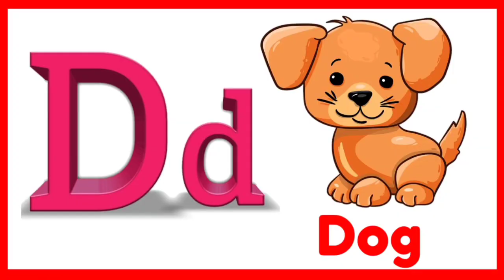Phonics song with Two Words Nursery Songs | A for Apple B for Ball | Phonics Song for kids